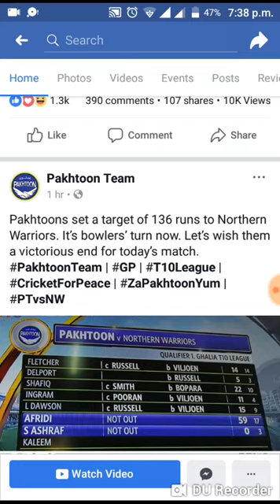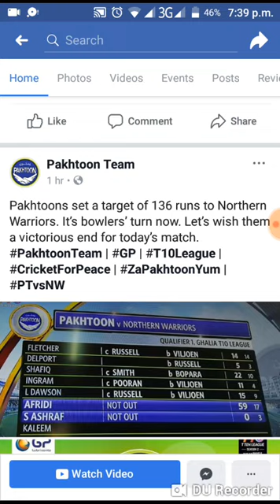Shahid Afridi 17 balls 59 runs vs Northern worriers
wahab riaZ ki barghs nikala